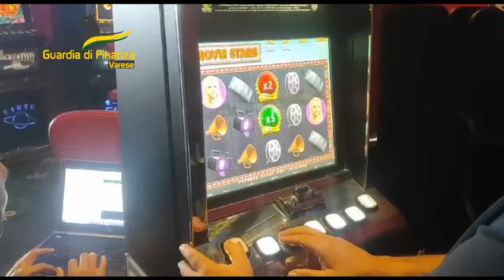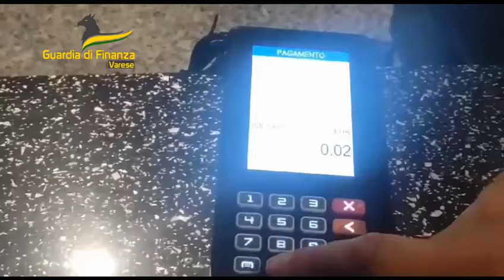L’operazione della Finanza contro le sale slot illegali